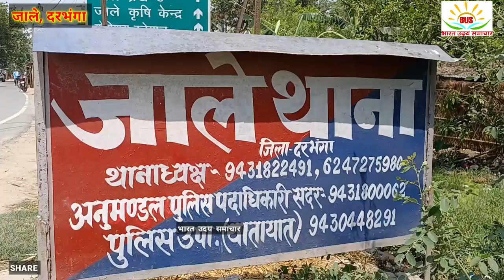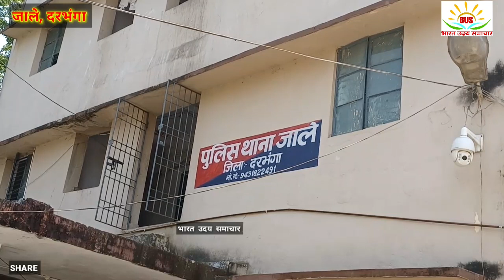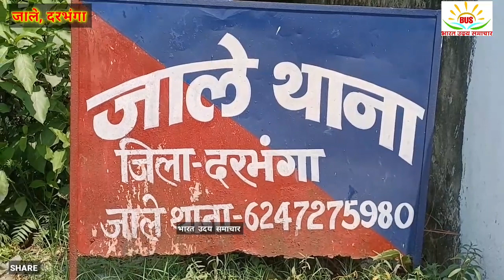बिहार के जाले थाना क्षेत्र में अपराधी के घर होगा कुर्की जब्ती11वर्षीय बच्चे की कर दिया थाMURDER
बिहार के जाले थाना क्षेत्र में अपराधी के घर होगा कुर्की जब्ती 11 वर्षीय बच्चे की कर दिया थाMURDER